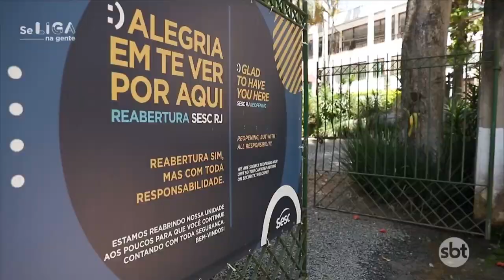Cariocou | Íntegra | 01/05/21